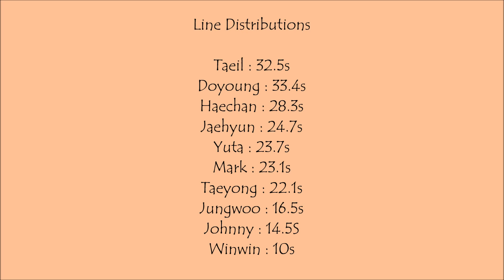How would NCT 127 sing Breakthrough by Twice